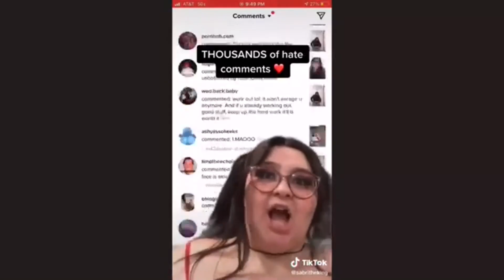Reject Moderinty Embrace Virtue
MASCULINITY PROVIDED

Track: Tevvez - ZEUS